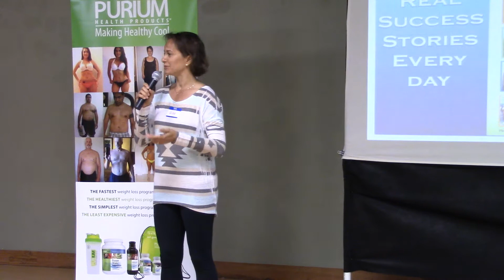Healthy Happier Flight Attendant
Learn how the Ten Day Transformation has helped Gina lose weight and be healthier after dealing with the challenges of being a flight attendant.